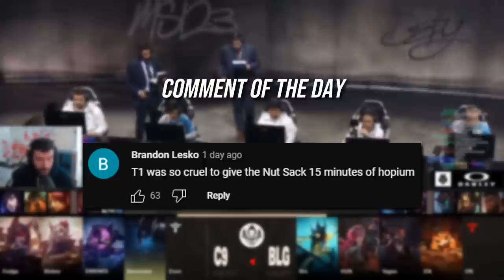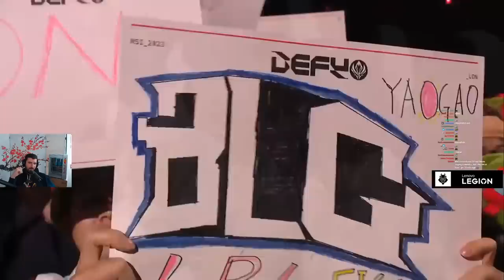CAN C9 AT LEAST LAST LONGER THAN EUROPE? - C9 vs BLG | MSI Playoffs w/ The Nutsack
BIG THANKS TO G2 ESPORTS FOR GIVING ME COSTREAMING RIGHTS AND EVERYONE IN THE NUTSACK FOR HANGING OUT